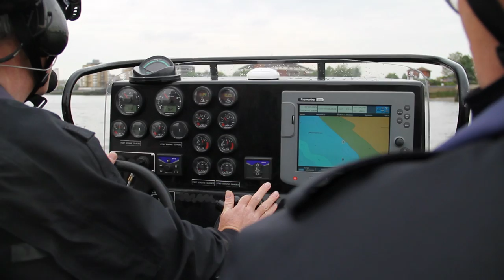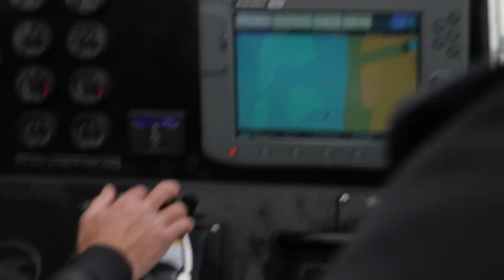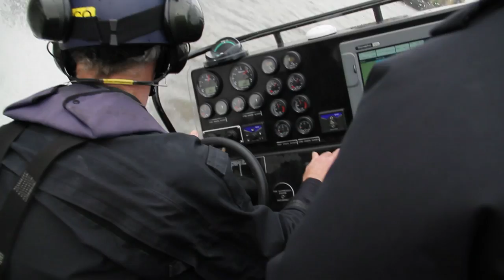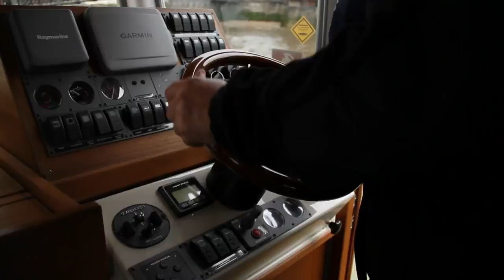London Armed Police High Speed Boat Chase Olympic Training 2012 Carjam TV HD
A firearms unit is a specialised, armed unit within each territorial police force in the United Kingdom.[1] For the most part, the police forces of the United Kingdom are unarmed; however, all have firearms units to provide the police force with the capability to deal with armed criminals. A police officer cannot apply to join the firearms unit without first finishing their two year probationary period, with a further two years in a core policing role.[2] Firearms unit is the most common name outside of the capital, while that of London's Metropolitan Police Service is called the Specialist Firearms Command, or CO19. Within the media it is sometimes compared to the SWAT units of the United States.
The Metropolitan Police Service (MPS) firearms unit is called CO19 (formerly SO19), but every force in the United Kingdom has firearms trained officers available should the need arise. Metropolitan and City of London Police operate with three officers per Armed Response Vehicle (ARV). Each unit comprises a driver, a navigator, and an observer who gathers information about the incident and liaises with other units. Other police forces carry two Authorised Firearms Officers instead of three. Armed Police carry a combination of weapons, ranging from German Heckler & Koch MP5 carbines, Heckler & Koch MSG901 Sniper rifles, Heckler & Koch Baton Guns (which fire baton rounds[disambiguation needed]) and Heckler & Koch G36Cs to a number of specialist weapons such as the Remington pump-action shotgun.

Former Home Secretary Jacqui Smith recently unveiled new plans, for England and Wales, to train and arm response officers with Tasers, rather than just specialist firearms teams.[60][61][62] Several forces underwent a trial period with Tasers issued to members of response teams, and it was subsequently unveiled across the country.
There are four general types of agency, the first mostly concerned with policing the general public and their activities and the rest concerned with policing of other, usually localised, matters:

    Territorial police forces, who carry out the majority of policing. These are police forces that cover a "police area" (a particular region) and have an independent Police Authority (England and Wales) or local authority or joint Police Board (Scotland). The Police Act 1996, the Police (Scotland) Act 1967 and the Police (Northern Ireland) Act 2000, prescribe a number of issues such as appointment of a Chief Constable, jurisdiction and responsibilities, for police forces in England and Wales, Scotland and Northern Ireland respectively.
    Special police forces, which are national police forces that have a specific, non-regional jurisdiction, such as the British Transport Police. The Serious Organised Crime and Police Act 2005 refers to these as "special police forces".
    Non-police law enforcement agencies, whose officers are not police constables, but still enforce laws.
    Miscellaneous police forces, mostly having their foundations in older legislation or Common Law. These have a responsibility to police specific local areas or activities, such as ports and parks and before the passing of recent legislation such as the Serious Organised Crime and Police Act 2005 were often referred to as "special police forces"; care must therefore be taken in interpreting historical use of that phrase.

"CARJAM TV" "Carjam Car TV Show" "Television show about cars" "car jam radio" "car radio show" "car talk radio show" "carjam" ferrari "car talk" "RTE Radio 1" "James Bond Special" "RTE Car Show" "Car Radio Programme" "Radio show about cars" "bbc top gear" "car tv programme" "car television show" "great car ad" "funny commercials 2012" "Car Commercial 2012" "banned car commercials 2012" "funny commercials 2011" "Car Commercial 2011" "banned commercials 2011"f1 "formula one" "funny videos" "classic cars" evo "best car ads 2011" "funny car ads 2011" "funniest fail"  "sexy car ad 2011" "road test" "road review" "car test" "road report" "driving test" hot sexy new nissan fast Porsche suv "celebrity car" maserati vw audi 4x4 estate lotus fiat "alfa romeo" subaru toyota ford  impreza "high speed" "tractor" "rally car" crashes accidents